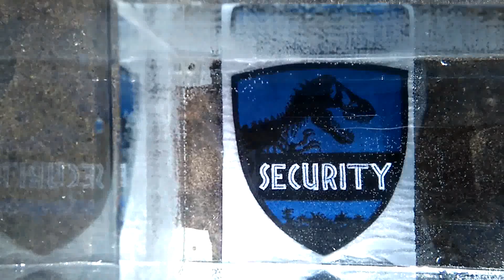water dunking Sony Xperia M4 Aqua Dual E2333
A Sunny day means time to submerge the Sony Xperia M4 Aqua Dual E2333 into water!!

The M4 features waterproof open micro USB and headphone ports.
The micro SD and SIM flaps need to be closed of course.

Any questions please post a comment, thanks(!!)

thanks!!